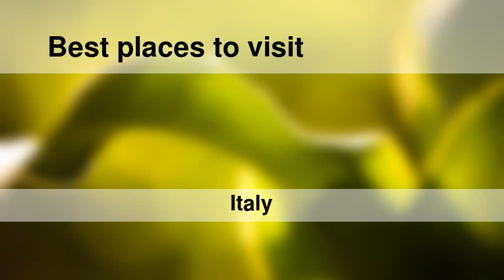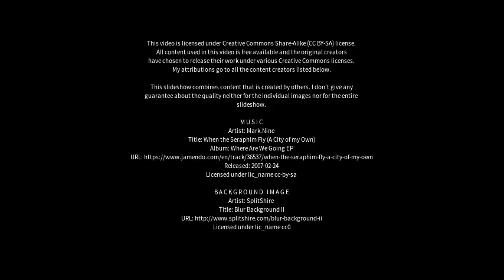Best places to visit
Best places to visit - Villacidro (Italy) Best places to visit - Slideshows from all over the world - City trips, nature pictures, etc.